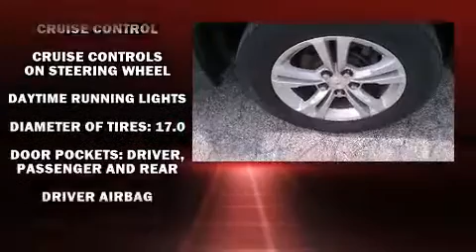2013 Chevrolet Equinox LS in Highland, IL 62249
McGinley Inc.
7 Shamrock Blvd
in Highland, IL 62249

You're going to love the 2013 Chevrolet Equinox. Smooth gearshifts are achieved thanks to the 2.4 liter 4 cylinder engine, and for added security, dynamic Stability Control supplements the drivetrain. A wealth of standard features means that you no longer have to sacrifice. Like all wheel drive, a tachometer, fully automatic headlights, power door mirrors, power windows, remote keyless entry, cruise control, and more. Audio features include a CD player with MP3 capability, steering wheel mounted audio controls, and 6 speakers, providing excellent sound throughout the cabin. Chevrolet also prioritized safety and security with features such as: head curtain airbags, front SIDE impact airbags, traction control, brake assist, a security system, onStar, and 4 wheel disc brakes with ABS. You will have a pleasant shopping experience that is fun, informative, and never high pressured. Stop by our dealership or give us a call for more information.